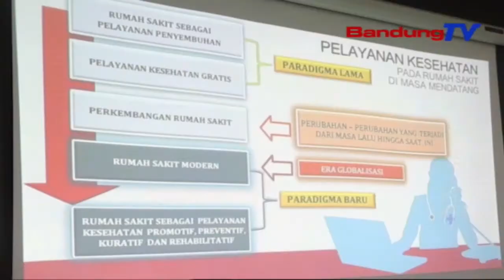Komisi V Dprd Jabar Mendukung Pembangunan Rsud Kesehatan Kerja Di Wilayah Jabar | SBR | BANDUNGTV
SBR | BANDUNGTV | IRFAN RAMANDA | DPRD Provinsi Jawa Barat mendukung adanya pembangunan RSUD kesehatan kerja. Dengan letak posisi rumah sakit yang strategis, diharapkan dapat menjawab kebutuhan masyarat terkait kesehatan.